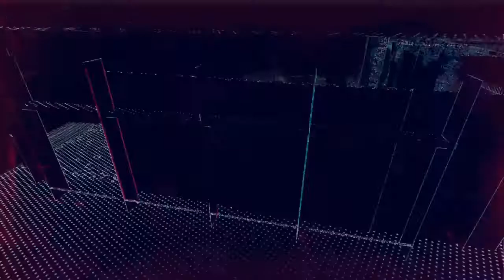WATCH DOGS LEGION Walkthrough Gameplay Part 3 - CLAN KELLEY (Full Game)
Watch Dogs: Legion Walkthrough Gameplay Part 3 includes a Review, Campaign Intro, Character Creation and Story Campaign on Playstation 4. The Full Watch Dogs: Legion Gameplay Walkthrough will include Watch Dogs: Legion Story Campaign, Review, Gameplay, Cinematics, Cut Scenes and eventually, the Ending.

Watch Dogs: Legion is a 2020 action-adventure game published by Ubisoft and developed by its Toronto studio. It is the third instalment in the Watch Dogs series, and the sequel to 2016's Watch Dogs 2. Set within a fictionalised representation of a future, dystopian London, the game's story focuses on the hacker group DedSec as they seek to clear their names for a series of bombings they have been framed for, as well as liberate its citizens from the control of an oppressive private military company, which turned London into a surveillance state in the aftermath of the bombings.